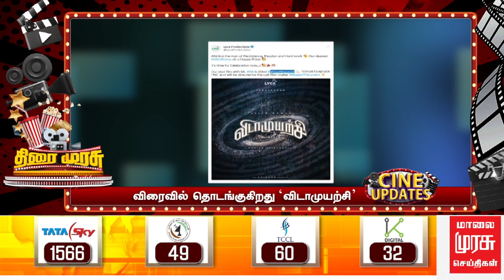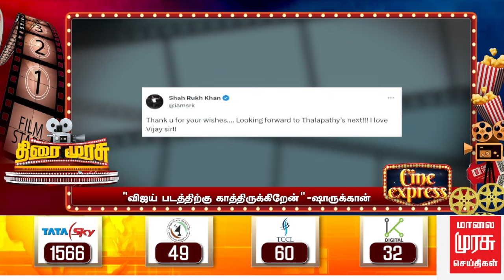முன்னேறிச் செல்லும் தளபதி 68 | Thalapathy 68 | Venkat Prabhu | Vijay | Tamil Cinema